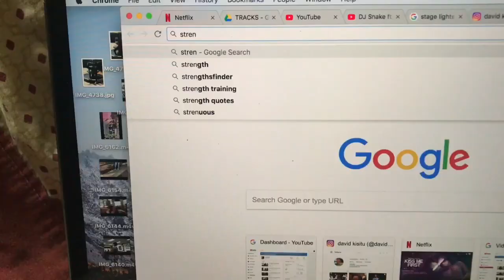BACK TO SCHOOL SHOPPING!!!(packing for college..)